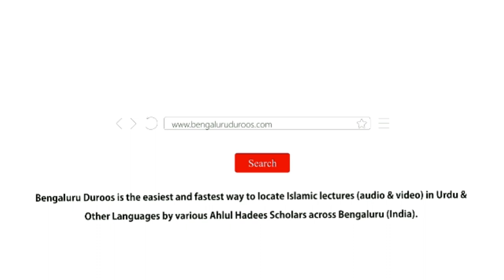Kya Ghulamoon Ka Ta'aun Kiya Jaa Sakta Hai? by Shaykh Abdul Haseeb Madani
Topic: Kya Ghulamoon Ka Ta'aun Kiya Jaa Sakta Hai?

Series: Explanation of the book "Al-Adab Al-Mufrad" written by Imaam Bukhaari (ﺭﺣﻤﻪ ﺍﻟﻠﻪ)